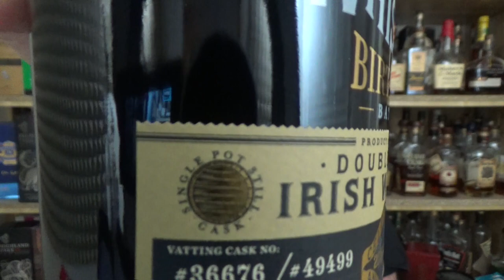Teeling Birthday Batch with 56.6% ABV Double Cask Irish Whiskey Review from WhiskyJason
WhiskyJason reviews Teeling Birthday Batch with 56.6% ABV Double Cask Irish Whiskey

Single Malt von ​Teeling Whiskey Distillery
Casktype Double Cask: Single Pot Still & Single Malt
Bottled for Celebrating 6th Anniversary 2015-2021